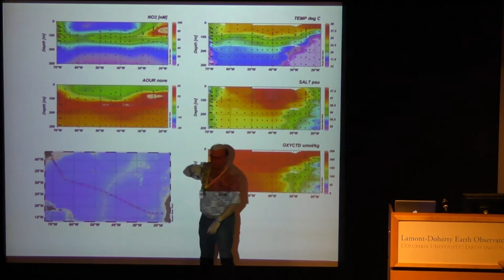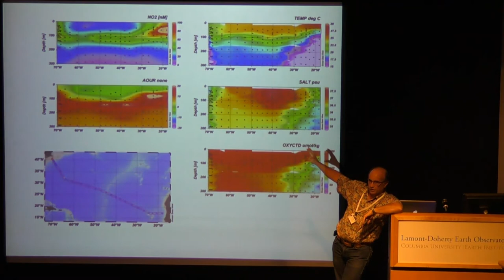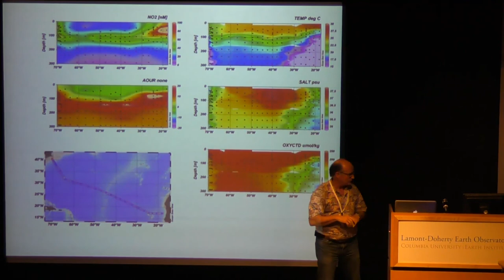D3-17 Break out Group Report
Break out Group Report
Biogeochemical Cycling of Trace Elements within the Ocean: A Synthesis Workshop